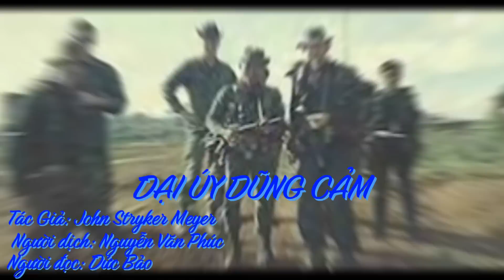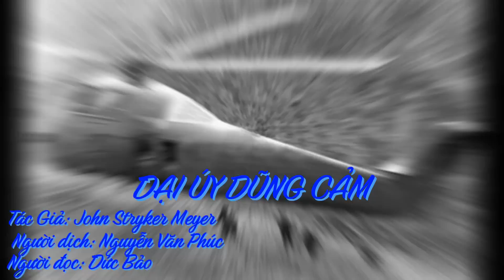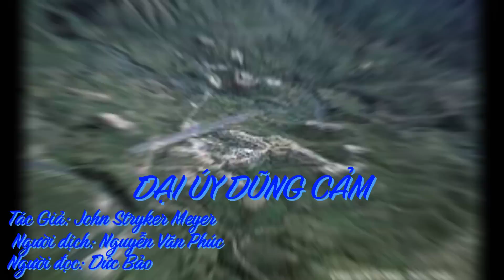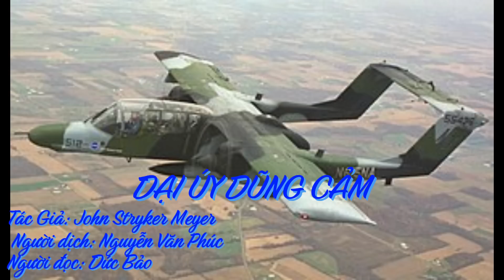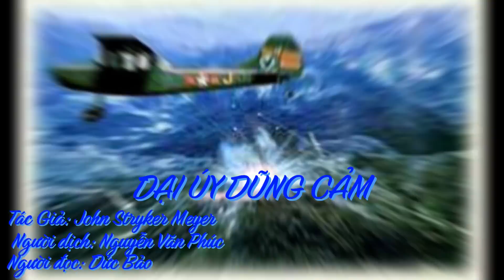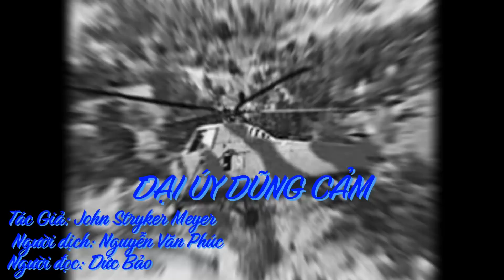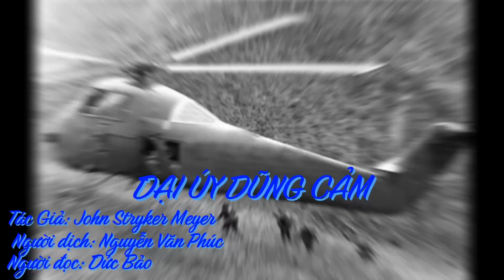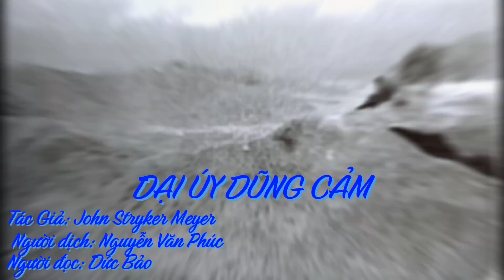ĐẠI ÚY ANH DŨNG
Điều lợi là chúng tôi có Đại Uý Tường, một trong những phi công tài giỏi nhất của Phi Đoàn 219 Kingbee (KQVNCH). Dũng khí và tài bay bổng phi thường làm cho ông là một trong những phi công Kingbee được nể phục trong chương trình C&C. Tôi lạc quan nghĩ công tác sẽ được suông sẻ, đặc biệt là Covey đã tìm được một bãi xâm nhập vắng vẻ. Khi chúng tôi bay về hướng tây, song song với vùng DMZ, Đại Uý Tường liền bay theo lời yêu cầu của viên sĩ quan thuyết trình tiến đến mục tiêu. Vừa sau khi chúng tôi bay qua Lào, viên xạ thủ đại liên bắn thử súng. Cây súng bị trở ngại tác xạ nhiều lần trước khi môt viên đạn bay ra khỏi nòng súng. Cây đại liên luôn bị trở ngại tác xạ, nhiều như anh đã xài nó. Tôi luôn hỏi tại sao họ đã không thay thế mấy cây súng đại liên bằng loại M-60 hay .50 ly.